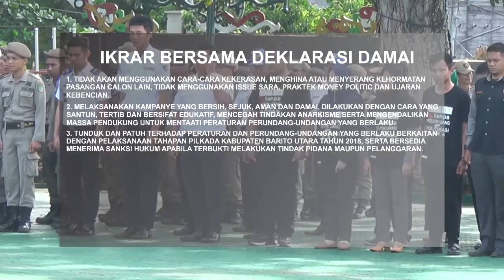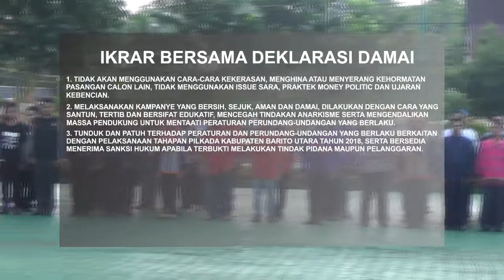DUA PASLON BUPATI DAN WABUP IKRAR PILKADA DAMAI